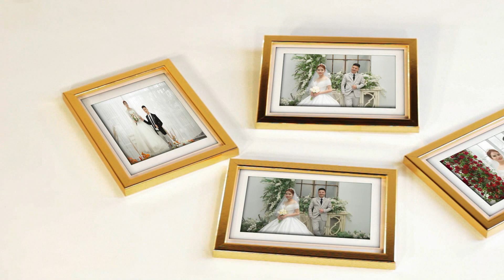Ngọc Toàn & Trà Giang